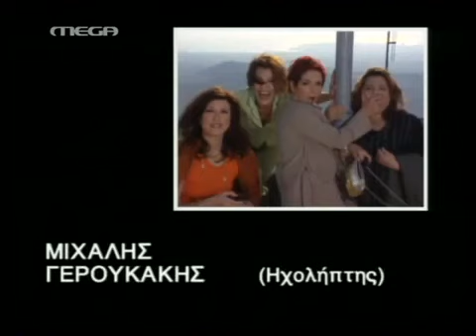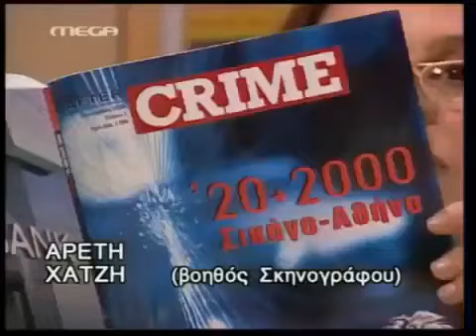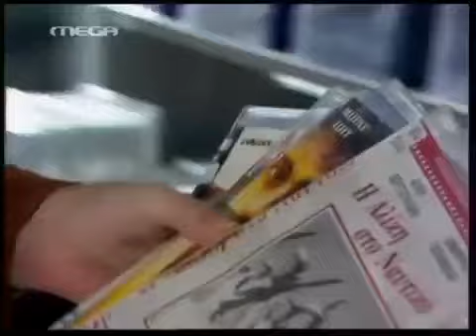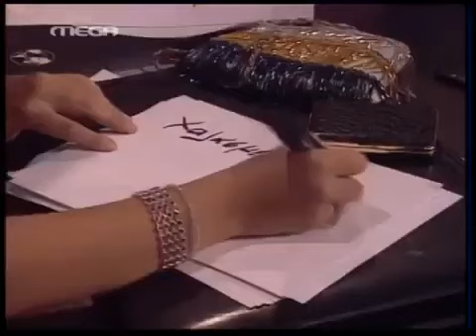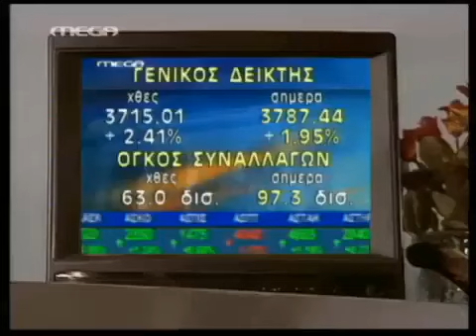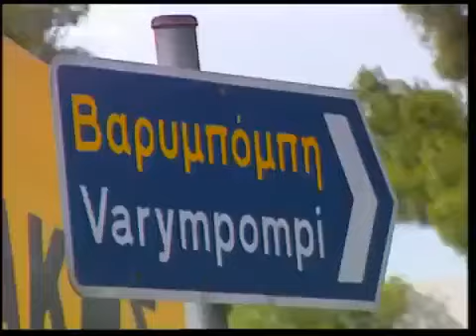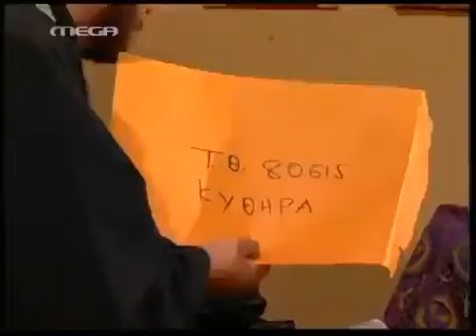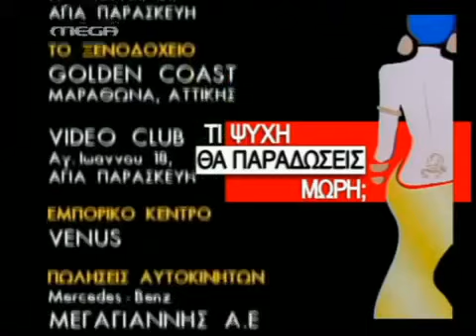Τι ψυχή θα παραδώσεις μωρή (επ3)